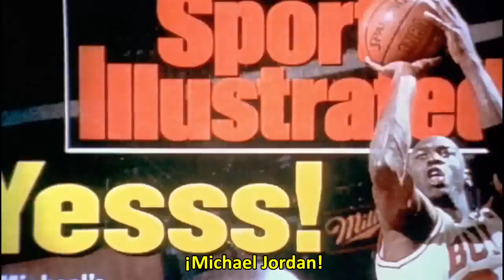SPACE JAM 2: TODO LO QUE SABEMOS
SPACE JAM 2 es el retorno de los Looney Tunes en una película de animación, 25 años después del clásico Space JAM de Michel Jordan. Si en la primera película era MJ el gran protagonista y colega de Bugs Bunny, en esta segunda parte es Lebron James quien tendrá que colaborar con estos personajes de animación para salvar el mundo.